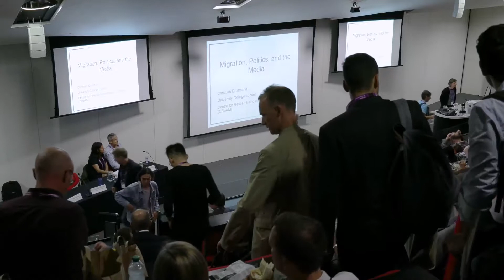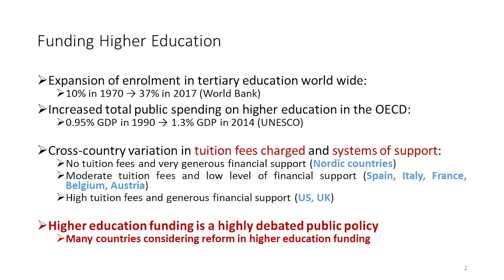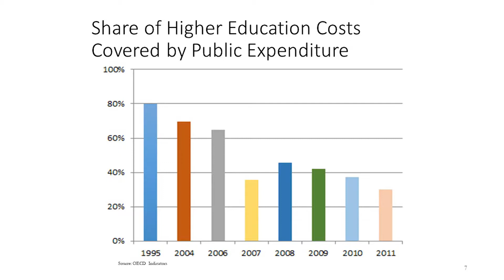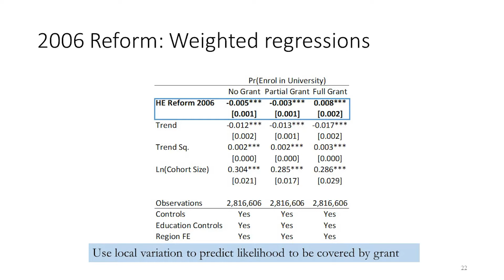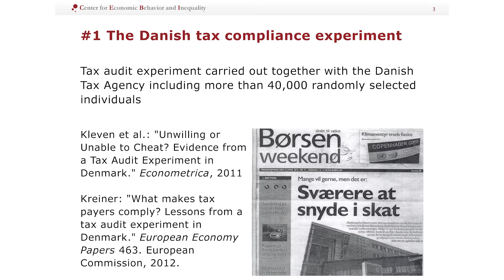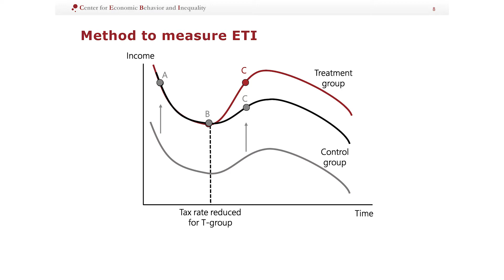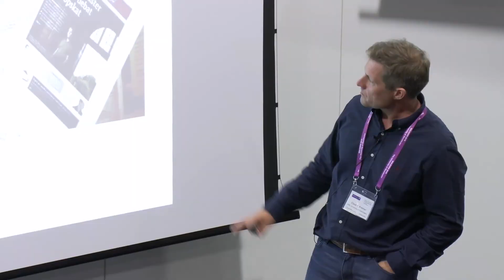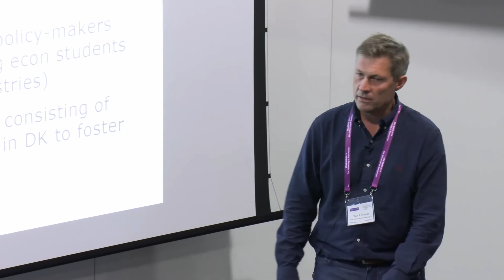The Policy Impacts of Empirical Research (Organised by the EEA Research Committee)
Speakers and Presentations: Ghazala Azmat Funding Higher Education, Christian Dustmann, Migration, Politics, and the Media and Claus Thustrup Kreiner, Economics of Taxation: From Research to Policy
Chair: Andrea Weber

How influential is empirical research in economics for policy decisions in Europe? The impressive rise in empirical research in economics is not equally reflected in a more vivid exchange between policy makers and academic researchers. This is unfortunate as a large body of research based on rigorous identification strategies and rich administrative data from national registers provides an important input for evidence based policy making. To motivate the exchange the EEA Standing Committee of Research starts collecting examples of empirical research that have an impact on public policy. To initiate the collection, this lunch session invites leading researchers who report about experiences in the areas of migration, education, and tax policy.